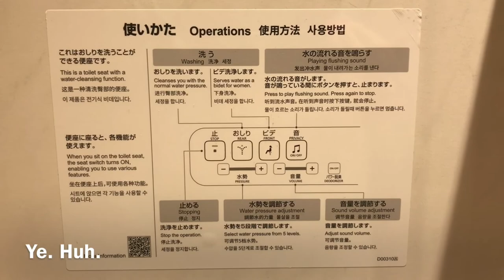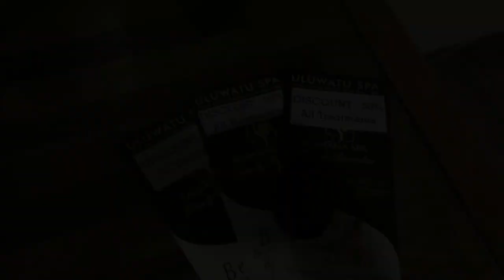SASHA IS BORED 04 - BALI, INDONESIA